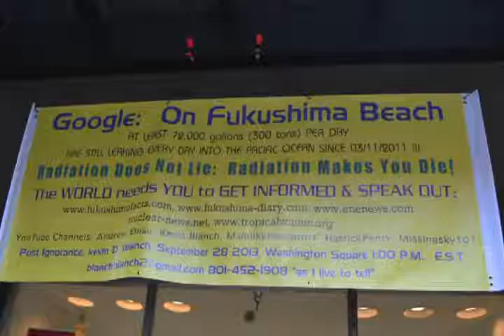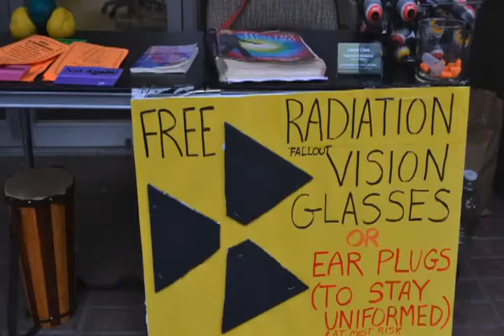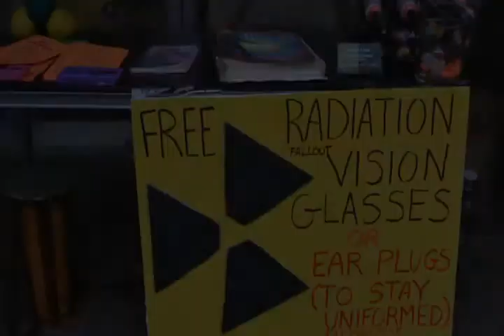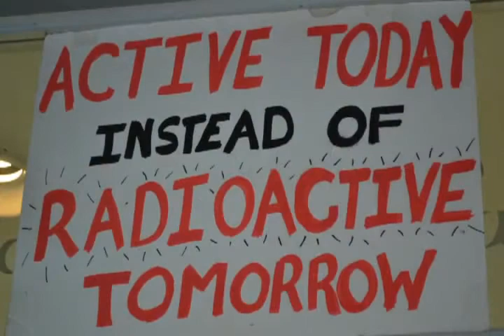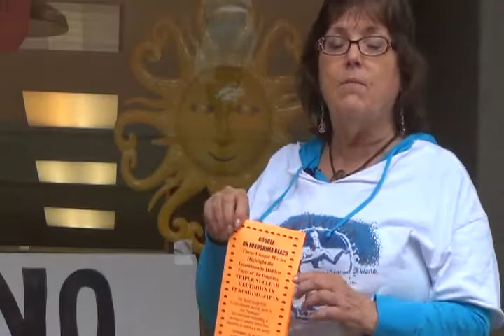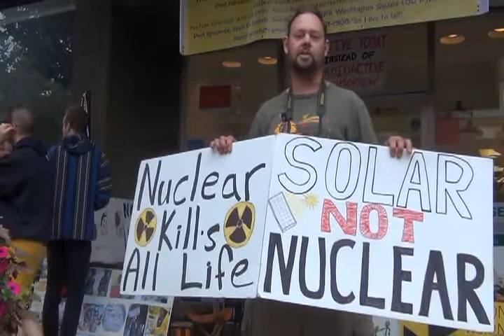Fukushima Protest Challenge - Not Clowning Around Created by Jana Thrift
Thanks Jana for the awesome work you have done.

Jana spent the entire day with us on September 14, 2013 at the "Google: On Fukushima Protest Challenge" and videoed the events of the day.

I want to THANK:
Andrew Ebisu: for making "On Fukushima Beach" Series and for this contest
Kevin Blanch: for your inspiration to get active and speak out publicly
Jan (Msmilkytheclown1): for your absolutely fabulous reports on Fukushima dangers
Thomas Ackerman: for your inspiring artwork and your fabulous Tshirts (which you will have seen, I cut up to make it work for me)
HatrickPenry (Tony): For your diligent and studious efforts to expose Plumegate.
Missingsky101: for your videos that are insightful and thoughtful
NibiruMagick2012: for coming back and giving us the synopsis of the nuclear news we can't bear reading on our own.
PinkSapphiret2: for finding the most informative stories on the net.
Thaston Riklon and Jasmine Olsen of the Our Islands Conservation Center in Eugene, OR for the efforts to bring to light the long buried crimes against the Marshallese people and the Pacific Ocean.

Thanks to all the other Fuku Truthers that I follow in YouTube.  We will end nuclear.
It will end before the nuclear industry kills all of humanity and life on this planet.

Please do remix and please do post your own videos and rants to stop the nuclear insanity. As NibiruMagick2012 convinced me, it is the volume of numbers of videos, likes and remixes that will impact the algorithms of YouTube, which we know the nuclear whores are watching. We can stop them with our efforts.